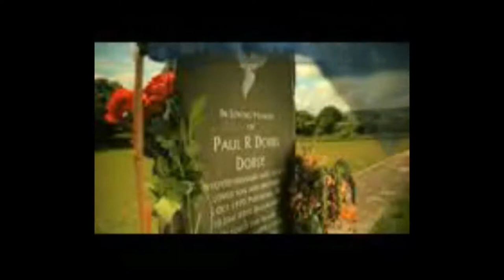Squiddy Starfish-Afterall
Squiddy's Delve into METAL